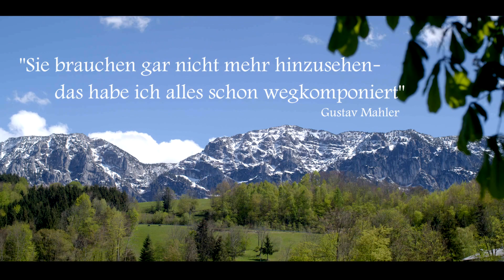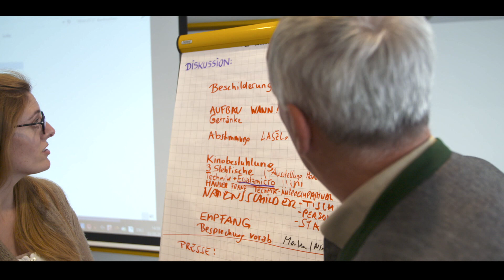Hotel am Attersee - Hotel Föttinger Steinbach am Attersee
Imagevideo Hotel Föttinger Steinbach am Attersee